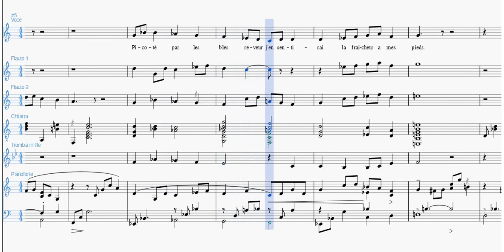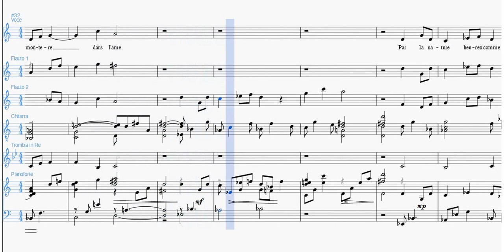Sensation, di Mauro Coletti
per Coro e Orchestra Scolastica